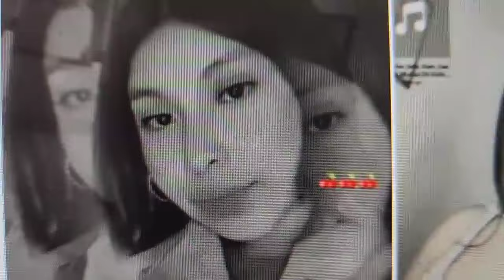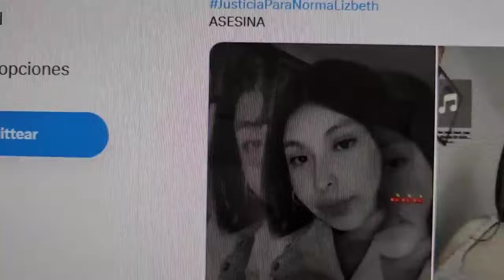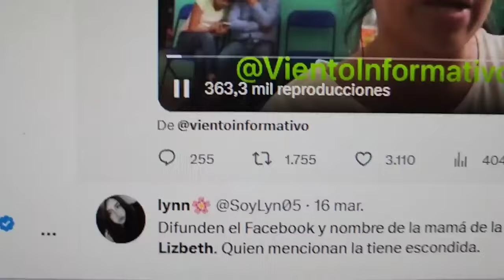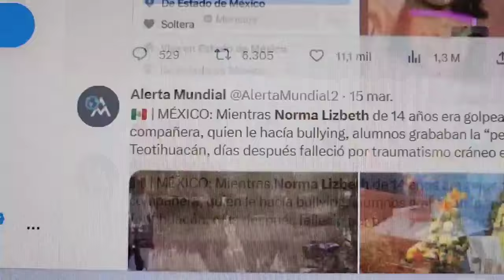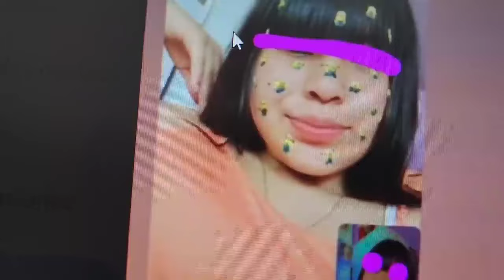8M: Caso Norma Lizbeth: Análisis de su agresora I Maryfer Centeno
En este video analizo todo lo relacionado con el caso NormaLizbeth. ¿Tienen los ojos del rencor? Maryfer Centeno

Management: Social Media Solution